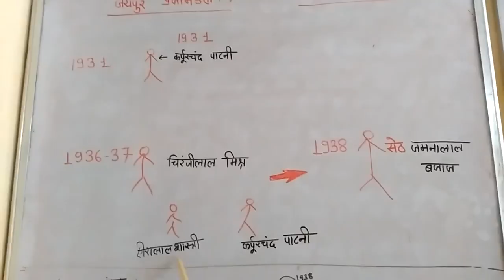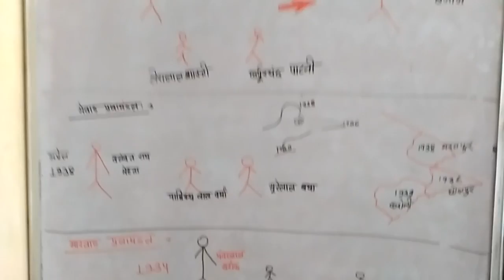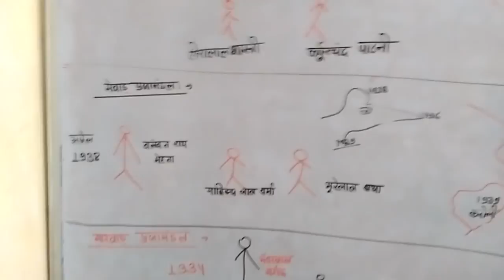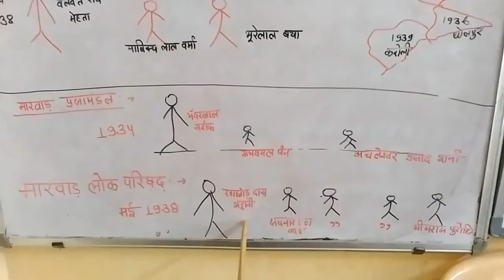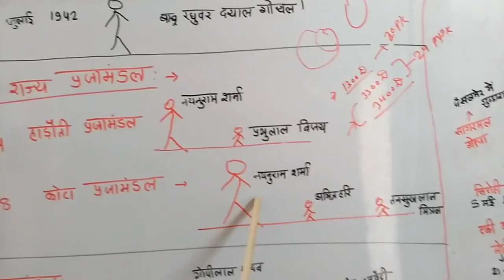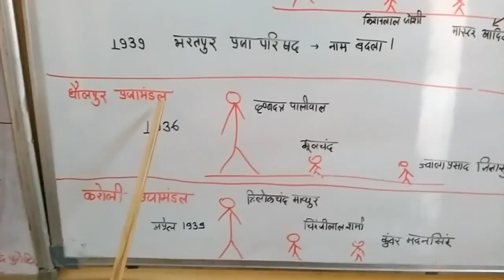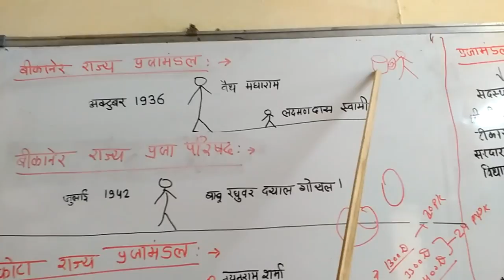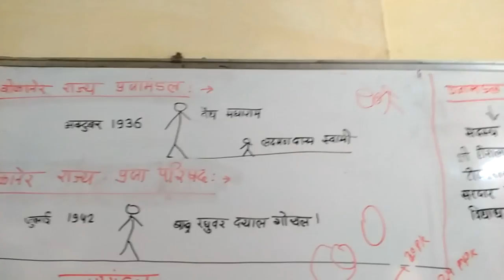राजस्थान के प्रमुख प्रजामंडल ( भाग 1 )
RAS online classes day 12